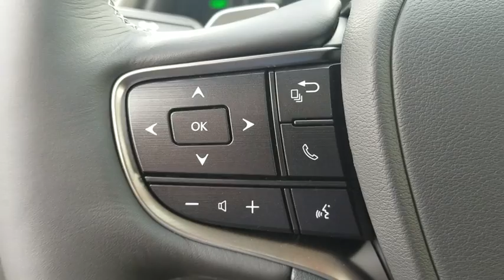2019 Lexus ES Naperville, Aurora, Joliet, Downers Grove, Bolingbrook, IL 190758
Gray New 2019 Lexus ES available in Naperville, Illinois at Lexus of Naperville. Servicing the Aurora, Joliet, Downers Grove, Bolingbrook, IL area.
2019 Lexus ES ES 300h - Stock#: 190758 - VIN#: JTHB21B19K2032711

2019 Lexus ES 300h Gray FWD 2.5L I4 DOHC 16V VVT-i, Chateau Nuluxe (Ld). 43/45 City/Highway MPG4D Sedan